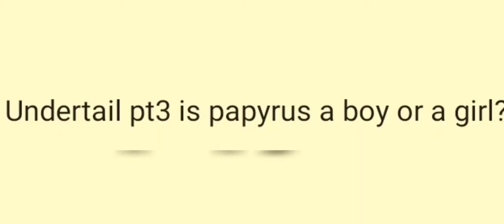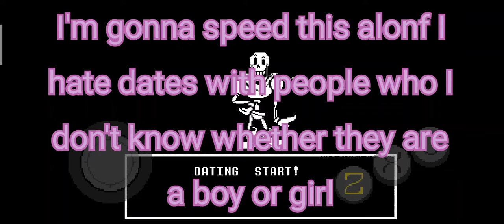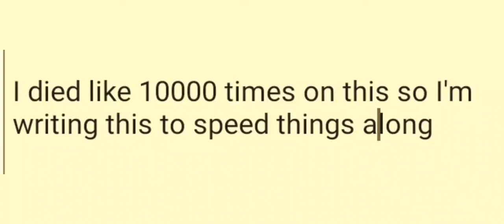undertail pt3 is papyrus a boy or a girl?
I deleted the vid so I had to reupload it